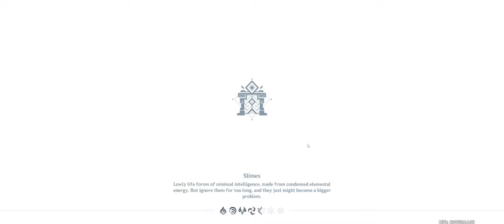Genshin 4.1 October 1st rest Abyss team (Ningguang)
Yelan + Xingqiu
Raiden + Bennett